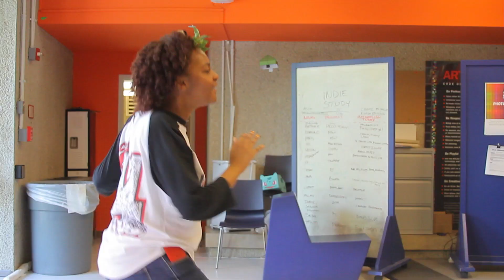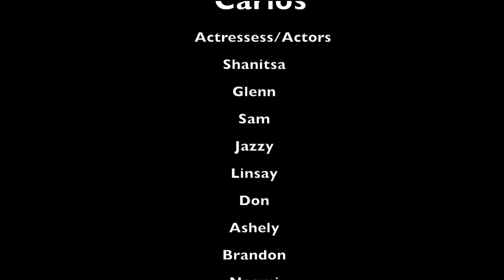Instant Rewind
A video from our Special Effects video workshop series. Directed and edited by Paris, starring ARTLAB+ teens and staff.